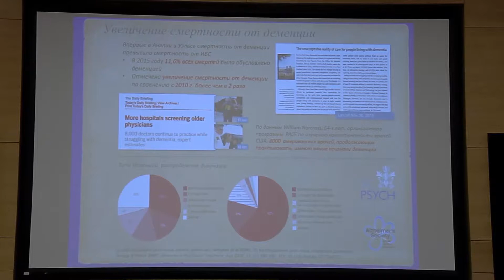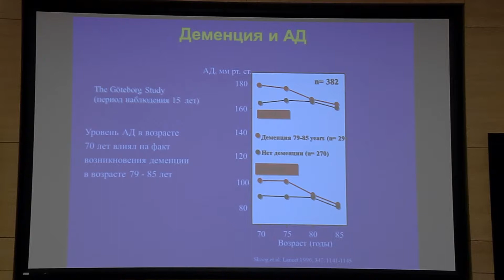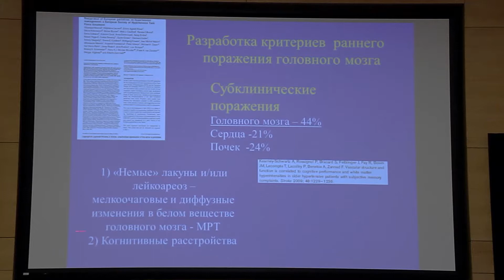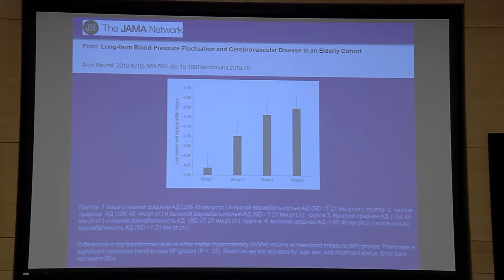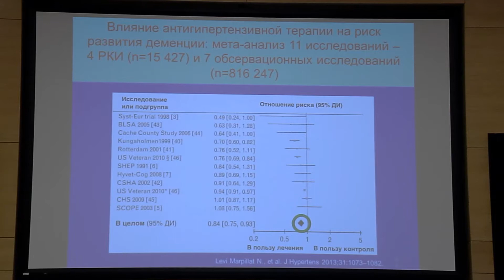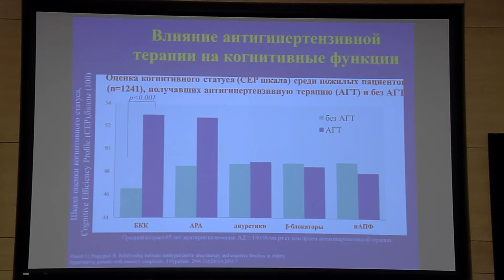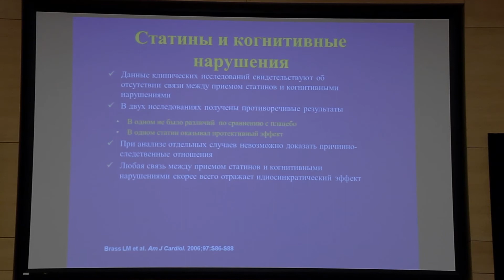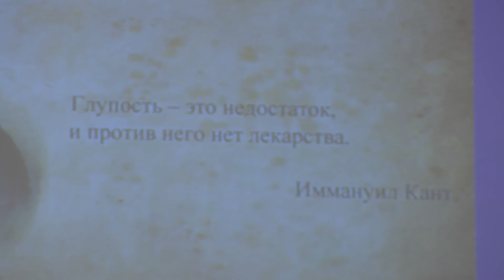25 03 2018 Ostroumova OD AG i kognitivnye narusheniya Statiny i kognitivnye narusheniya